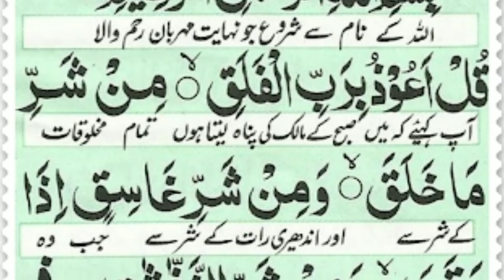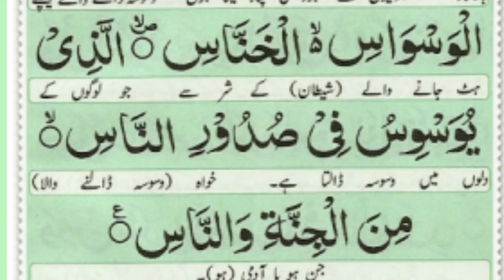4 Qul surah /Char Qul surah/4 qul shareef /4 qul ki tilawat/4 qul recitation/4 qul full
Hello children

4 qul surah
Char qul surah
4 qul shareef
4 qul ki tilawat
4 qul recitation
4 qul full